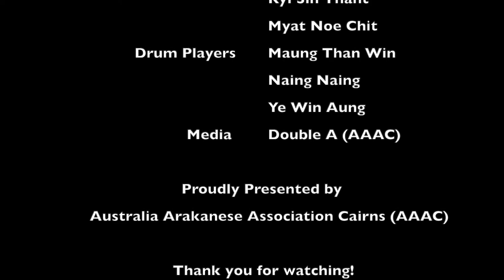Muni Maha Bagawa Puza by AAAC (24.10.21) Thadingyut Festival